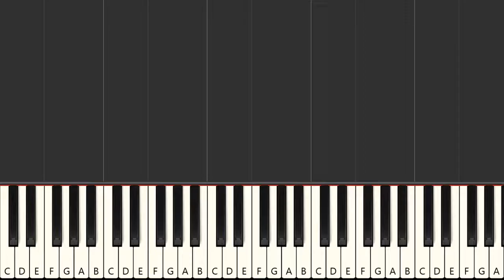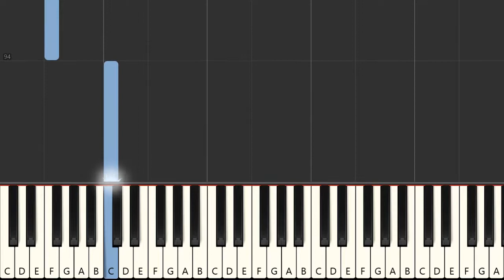Such A Rush - Coldplay on piano [SYNTHESIA]